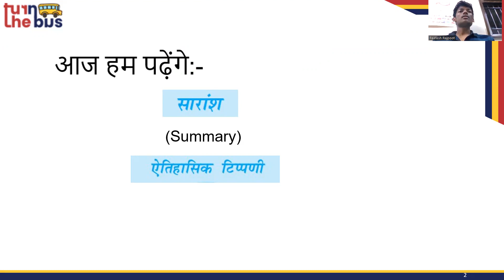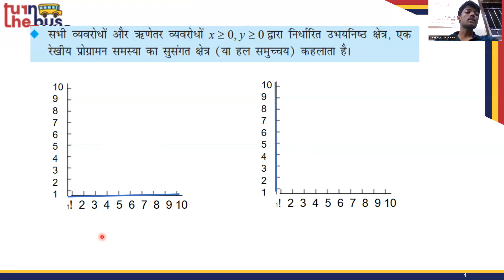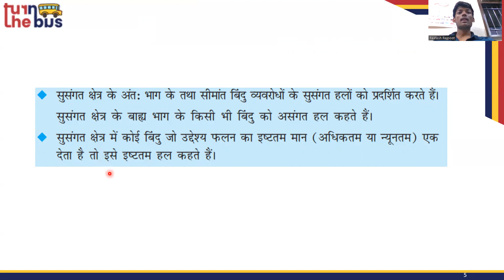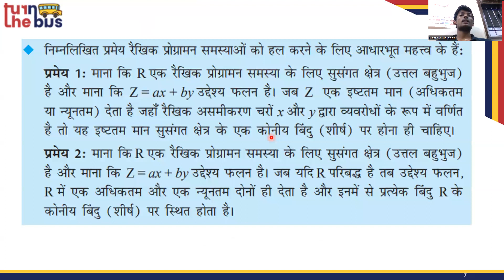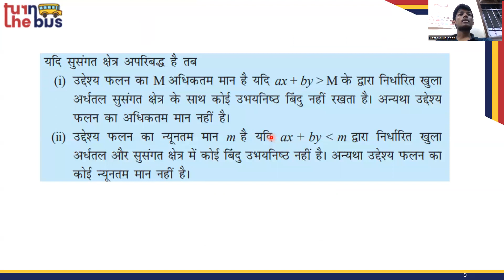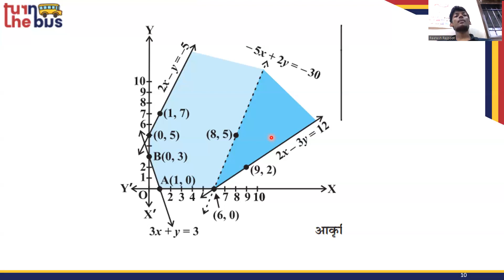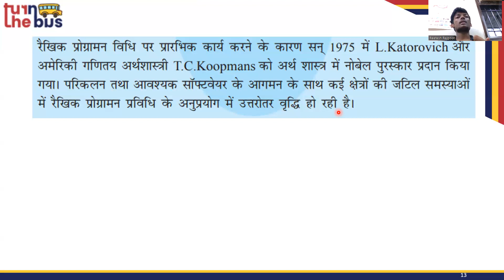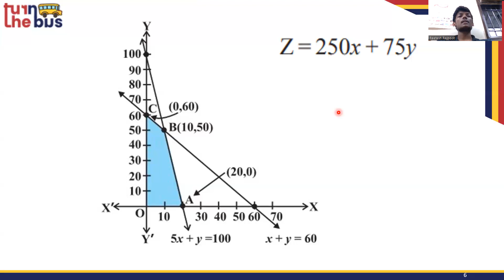Class 12 BSEB | Maths (गणित) | Ch 12 | रैखिक प्रोग्रामन | Linear Programming | Part-18 | TTB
यहाँ पर वर्णन किया  गया हे आपके कक्षा-12 के गणित विषय का पाठ - 12  रैखिक प्रोग्रामन| इस विषय के सारे वीडिओ लेसन को देखे, उसको पढ़े, पुनरावर्तन करे और अपनी परीक्षा की तैयारी करे।